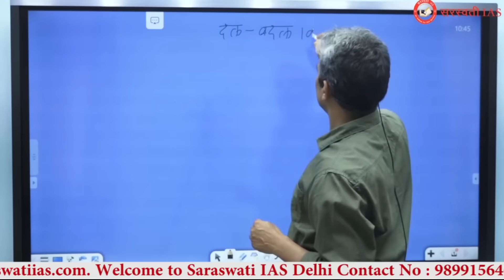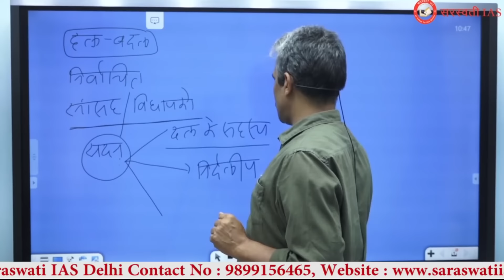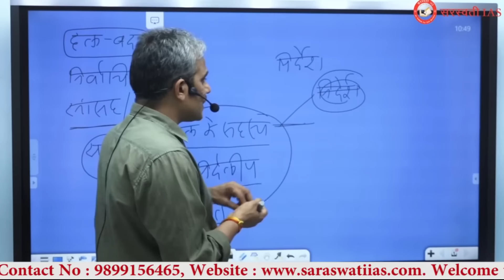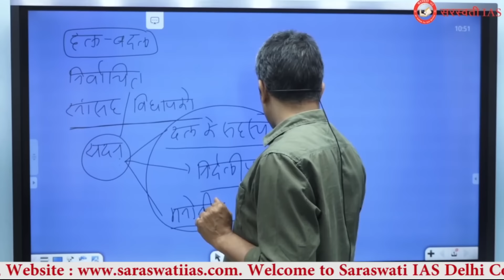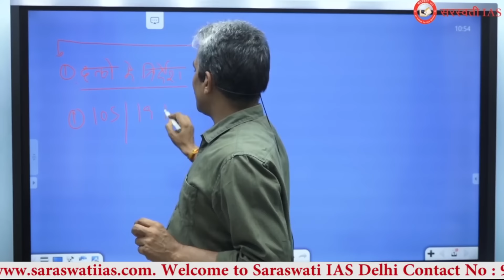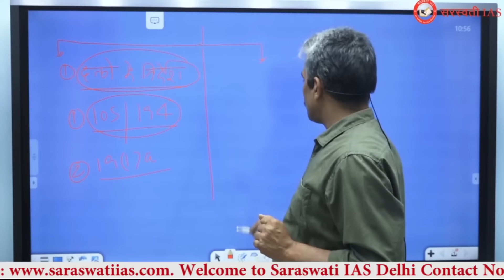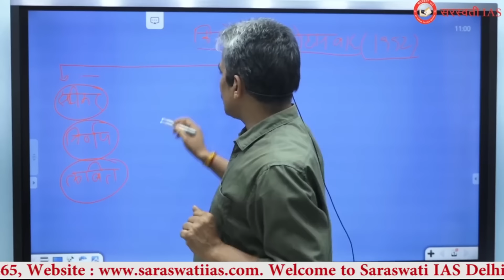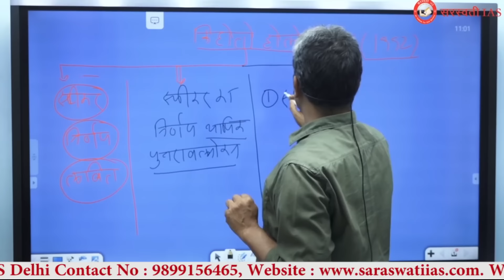What is Anti Defection Law || By - Rajesh Mishra Sir || Saraswati IAS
Elections in a democratic country allow the people to assert their desire; political defections occurring between elections undermine that assertive act and thus the expressed will of the people. Defections were common in India even prior to the country's independence. Beginning around 1960, the rise of coalition politics increased the incidence of defections as elected representatives sought to occupy a berth in the cabinet of ministers. An extreme example occurred in 1967 when the legislator Gaya Lal changed his allegiance three times in a single day, and gave rise to the infamous expression Aaya Ram Gaya Ram ("Ram has come, Ram has gone").

Between 1957 and 1967, the Congress (I) party emerged as the sole beneficiary of defections. It lost 98 of its legislators but gained 419, whilst those who left other parties and who did not then join Congress (I) formed separate new parties with the aim of exerting power in the future through coalition government, rather than joining established governments. This situation gave Congress (I) a strong hold of power. In the 1967 elections, approximately 3,500 members were elected to legislative assemblies of various states and union territories; out of those elected representatives, around 550 subsequently defected from their parent parties, and some politicians crossed the floor more than once.

To tackle the scourge of political defection, during the fourth Lok Sabha in 1967 a committee was formed under the chairmanship of Y. B. Chavan. This committee submitted a report in 1968 which led to a first attempt to submit an anti-defection bill in Parliament. Although the opposition was supportive of the bill, the Government, then led by Indira Gandhi, referred it for consideration by a Joint Select Committee; it did not emerge from committee before all other legislative proposals were voided by subsequent elections.

1977–79 was one of the crucial periods in Indian politics when the first-ever national non-Congress Government, led by Morarji Desai, was driven out of power due to the defection of 76 parliamentarians. This caused political uncertainty until 1979, when Gandhi was elected by a clear majority. There was a definite trend in the political landscape of India during the 1970-80s. Whenever there was a Congress-led Government at the center, the regional governments fell due to the defection of non-Congress elected representatives. Then Chief Minister of Karnataka, Virendra Patil, called this trend a "goldrush". Though corruption was a global phenomenon, the Gandhi period saw the disruptive politics of defection become rampant in India.

With rising public opinion for an anti-defection law, immediately after securing a clear majority in 1984, Rajiv Gandhi proposed the new anti-defection bill in the Parliament. After marathon debates, both the Lok Sabha and Rajya Sabha unanimously approved the bill on 30 and 31 January 1985, respectively. The bill received the President's approval on 15 February 1985 and the act came into effect on 18 March 1985. The law laid out the process for disqualifying an elected member for the remaining term, who defected either by resigning or by defying the party leadership and being absent on a crucial vote. However, the law allowed mergers and splits of political parties, allowing splits in the party by one-third of its members and merger (joining another party) by two-thirds of other party members. Experts believed defections should not be viewed in terms of numbers alone and should be seen in the context of how such political defections damage the people's mandate. But Ashoke Sen justified the act of allowing mass defections by terming it as freeing the legislators from "chains of obscurantism and orthodox politics". Recently, Sachin Pilot and his MLAs (from Congress' Rajasthan constituency) moved to the high court and challenged the anti-defection law; stating that the provision should not jeopardize the fundamental freedom of speech and expression of a member of the house.They have also demanded the clause 2(1)(a), to be declared ultra vires (outside the scope) of the basic structure of the Constitution, and the freedom of speech and expression under Article 19(1)(a)